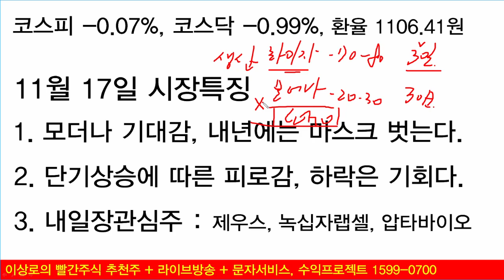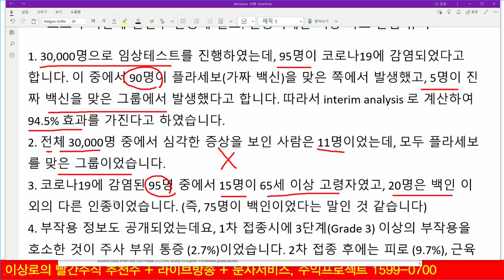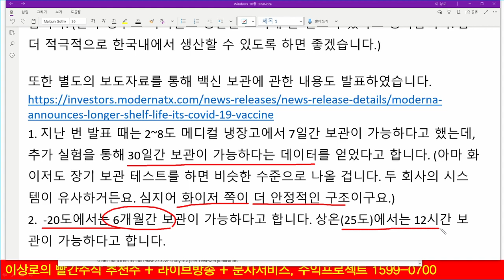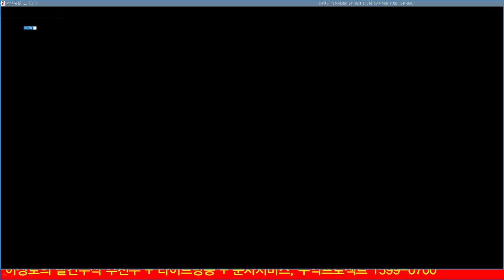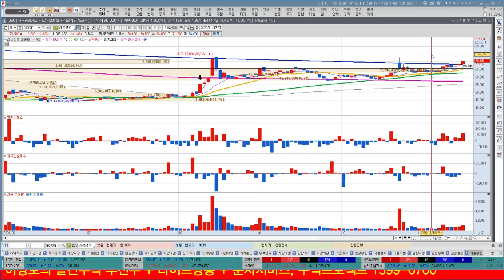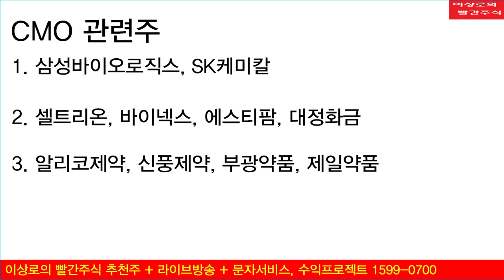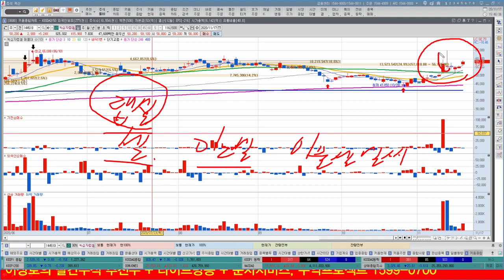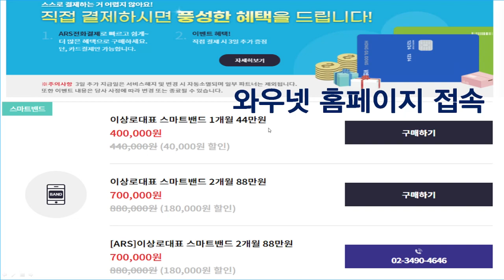모더나백신과 화이자백신의 차이점, 국내 백신관련주 대응방법, 셀트리온, 삼성바이오로직스, 바이넥스, 제일약품 CMO관련주 공개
모더나백신 홈페이지 번역 내용 정리
모더나백신 특징과 화이자백신의 특징
모더나백신과 화이자백신의 차이점
국내 백신관련주 대응방법
셀트리온, 삼성바이오로직스, 바이넥스, 제일약품 등 CMO관련주 공개
CMO관련주 대응방법